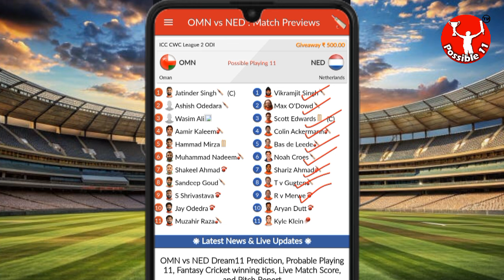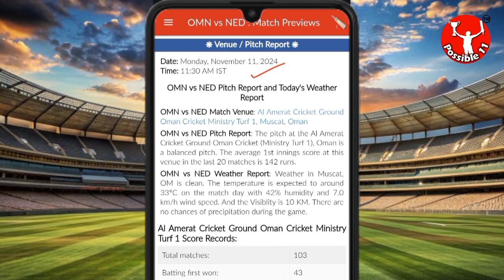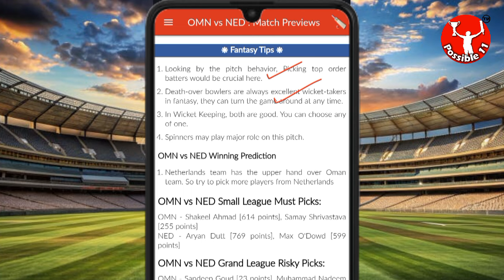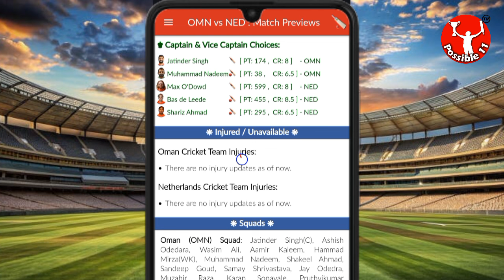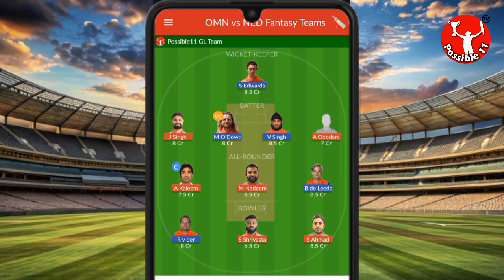OMN vs NED Dream11 Team Prediction Today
Oman vs Netherlands Dream11 Prediction | OMN vs NED Dream11 Prediction | ICC CWC League 2 ODI

OMN vs NED Match Prediction

11:30 AM IST
OMN vs NED D11 Team
NED vs OMN Dream11 prediction
OMN vs NED Dream11 team Prediction
OMN vs NED Dream11 analysis
OMN vs NED Dream11 ICC CWC League 2 ODI
NED vs OMN Dream11 ICC CWC League 2 ODI
OMN vs NED Dream11 experts
OMN vs NED Dream11 Team
OMN vs NED Dream11 team today
Oman vs Netherlands Dream11
Oman vs Netherlands
OMN vs NED
Dream11 Today Match Prediction
NED vs OMN
NED vs OMN Dream11
NED vs OMN Dream11 team today
NED vs OMN Dream11 today match
NED vs OMN Dream11 team
OMN vs NED Dream11 Cricket
Oman vs Netherlands Dream11 prediction
NED vs OMN Dream11 Team prediction
Oman vs Netherlands Dream11 team
NED vs OMN d11 team
NED vs OMN Dream11team
Netherlands vs Oman Dream11 Team prediction
Dream11 Today Match
NED vs OMN playing 11
NED vs OMN playing today
OMN vs NED T20 today match playing 11
Dream11 team of today match
OMN vs NED Team Updates
OMN vs NED Dream11 today match
OMN vs NED Dream11 today team
OMN vs NED Dream11 today Prediction
Netherlands vs Oman Dream11
OMN vs NED Fantasy Team
OMN vs NED Dream11 team of today match
OMN vs NED Dream11 team today match